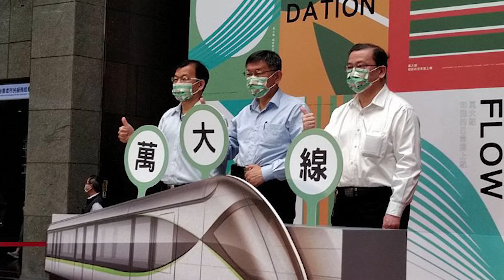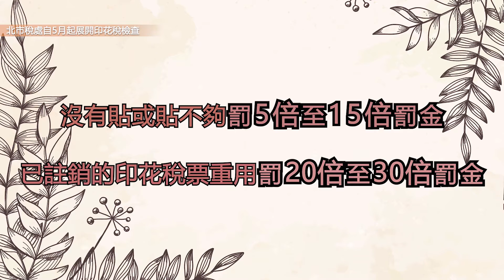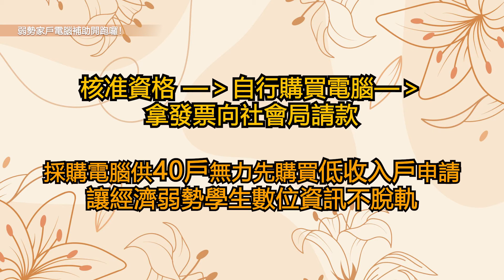1100425寧好!臺北市事!本週為您帶來市政大小事_台北市衛生局長照科長劉惠賢介紹失智友善城市的台北市X北市交大守護長者外出安全X萬大線列車外觀塗裝票選系列活動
《寧好!臺北市事》由FM93.1每週一至週五下午5點《1700臺北晚報》主持人張寧為您整理一週臺北大小事；小單元《臺北福利社》，臺北市好康訊息報你知！請鎖定每週日節目更新。 本週臺北福利社內容如下：
1. 北市稅處自5月起展開印花稅檢查
2. 帥哥西裝褲公開賽27日登場
3. 弱勢家戶電腦補助開跑囉！
4. 北市竹縣一證通 超商購物金大放送

◎喜愛收聽純廣播音檔的聽眾朋友，可至臺北廣播電臺官網收聽每週一至週《1700臺北晚報》：